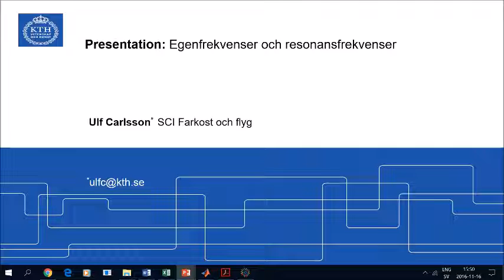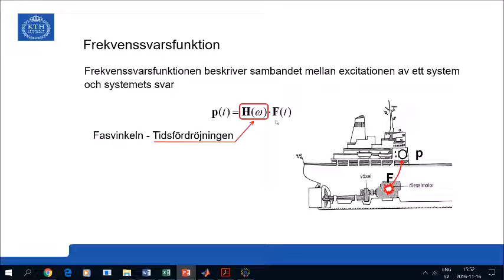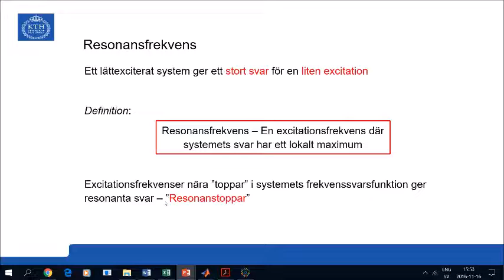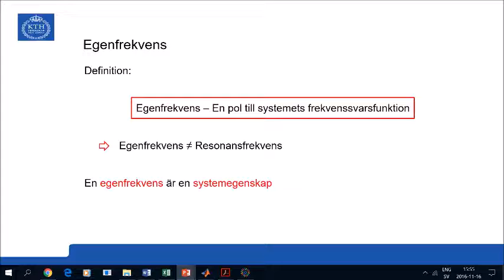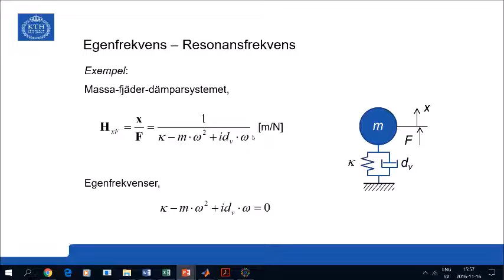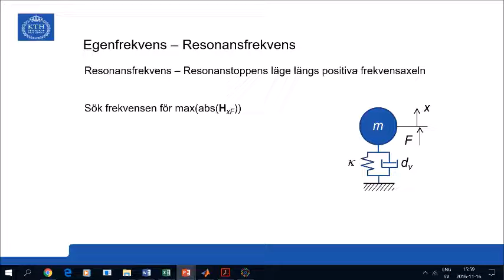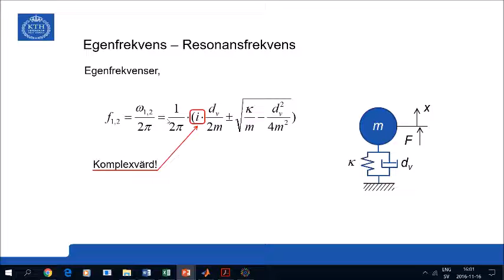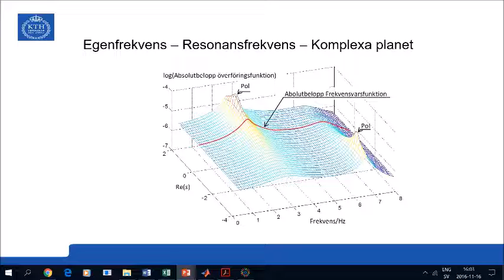Presentation 13: Frekvenssvarsfunktion - Resonansfrekvens - Egenfrekvens